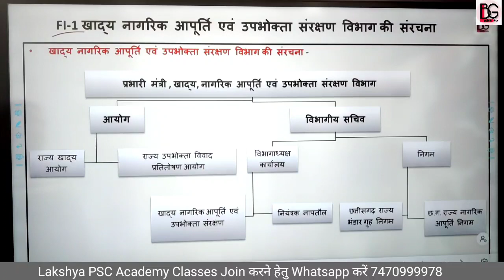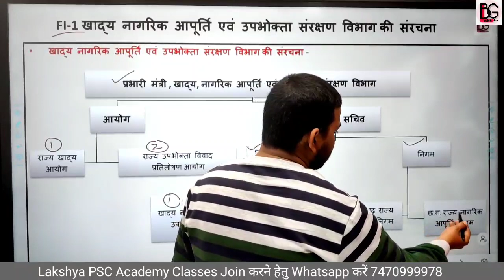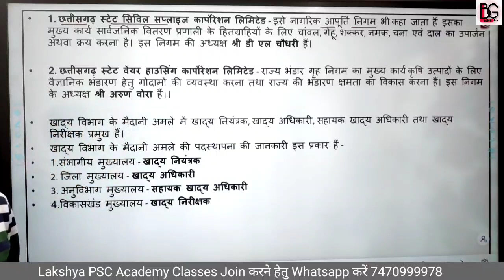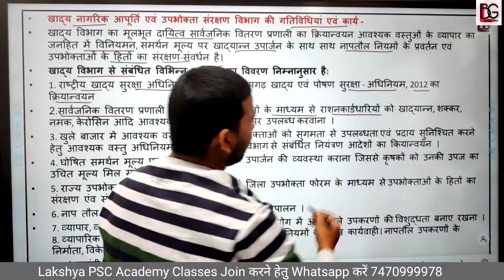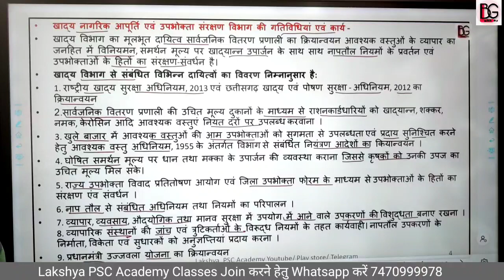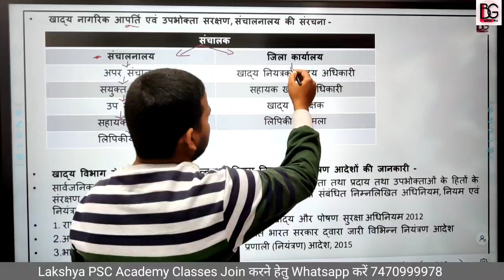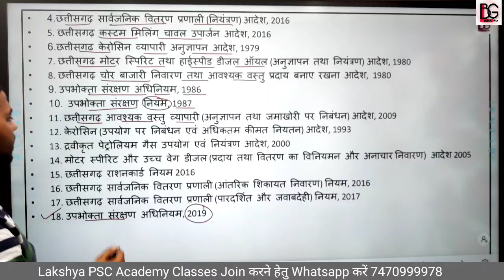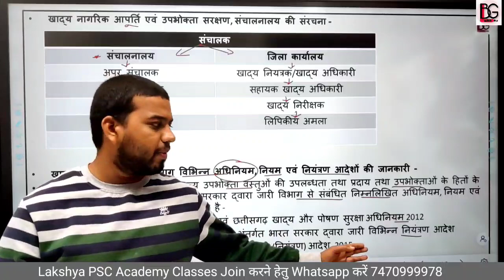FI-1 cg food inspector classes खाद्य नागरिक आपूर्ति एवं उपभोक्ता संरक्षण विभाग की संरचना FI cgvyapam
यह चैनल सभी प्रतियोगी परिक्षाओ की तैयारी कर रहे विद्यार्थियों के लिए बनाया गया है, आप सभी इस channel के माध्यम से online घर बैठें free में पढ़ाई कर सकते है, आप इस channel के साथ जुड़कर अपना ज्ञान बढ़ा सकते है

cgvyapam cgpsc old paper maths reasoning solved

CGPSC
CGPSC 2020
CGPSC TOPPER
CGPSC RESULT
CGPSC PREPARATION
CGPSC GK IN HINDI
CG VYAPAM
CGVYAPAM
CGVYAPAM RESULT
CGVYAPAM TAIYARI
CGPSC TAIYARI
CGPSC FREE NOTES
CGVYAPAM FREE NOTES
CGPSC EXAM PREPARATION
CGVYAPAM EXAM PREPARATION